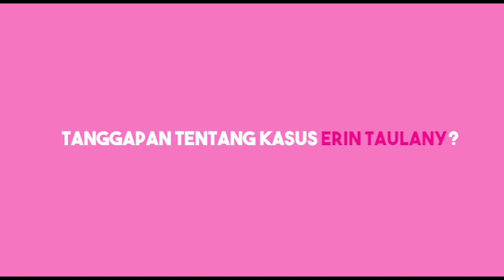SAHABATAN, OLLA RAMLAN SUUPPORT ISTRI ANDRE TAULANY YANG TERSANDUNG KASUS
Sahabatan, Olla Ramlan Suupport Istri Andre Taulany Yang Tersandung Kasus. Beberapa hari lalu,ramai tentang pelaporan istri Andre Taulani, Erin Taulany ke Polda Metro dan Polres Jakarta Selatan. Laporan tersebut berawal dari unggahan insta story Erin yang dianggap menghina calon Presiden nomor urut 02, Prabowo Subianto.

Sebagi seorang artis, Olla Ramlan mengomentari kasus yang menimpa Erin Taulany. Berikut videonya.